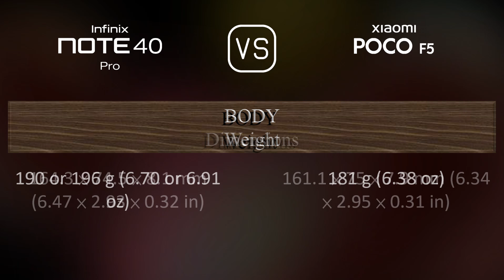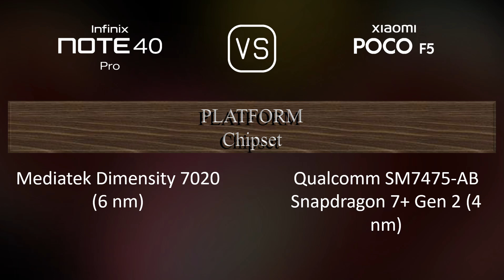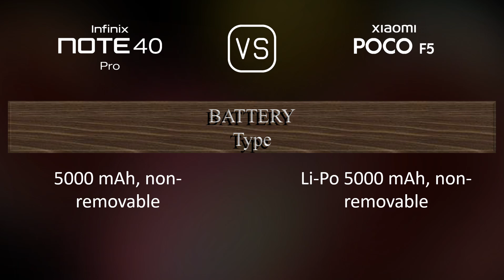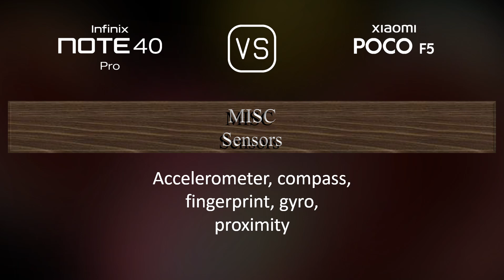Infinix Note 40 Pro vs. Xiaomi Poco F5: A Comparison of Specifications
This video overviews the Infinix Note 40 Pro and the Xiaomi Poco F5 in a parallel comparison of specifications.

00:33 LAUNCH
00:41 NETWORK
00:44 BUILD MATERIALS
00:55 BODY
01:09 DISPLAY
01:24 PLATFORM
01:38 STORAGE
01:49 MAIN CAMERA
02:10 SELFIE CAMERA
02:21 SOUND
02:31 CONNECTIVITY
02:56 BATTERY
03:14 MISC